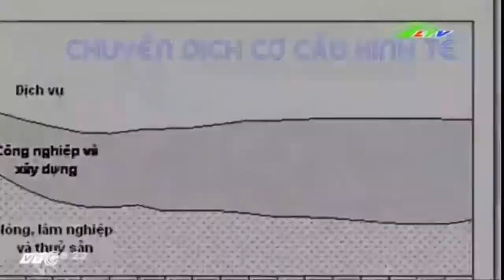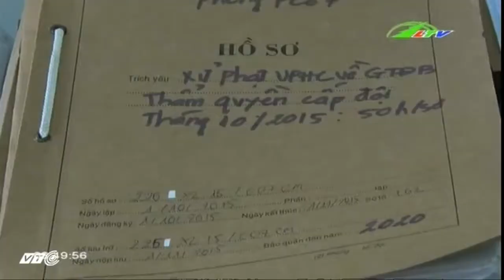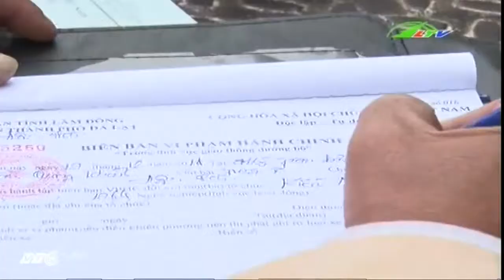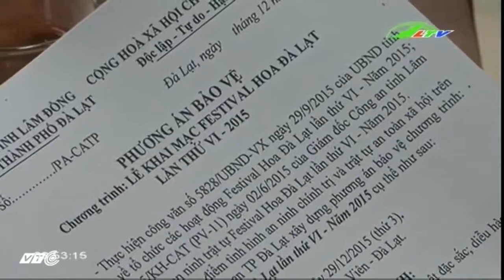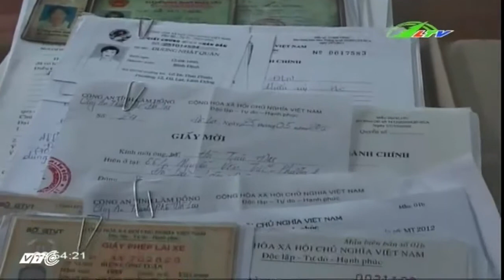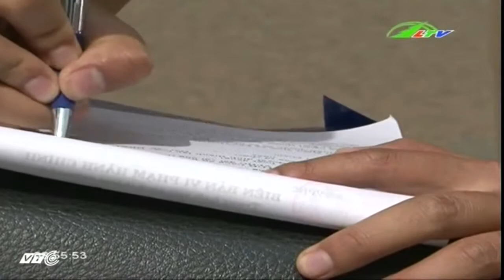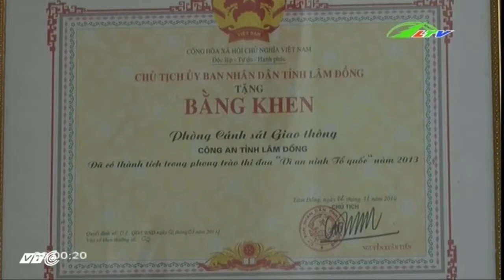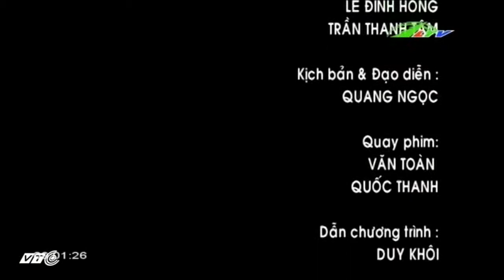Những Anh Hùng Thầm Lặng | An Ninh Lâm Đồng TV